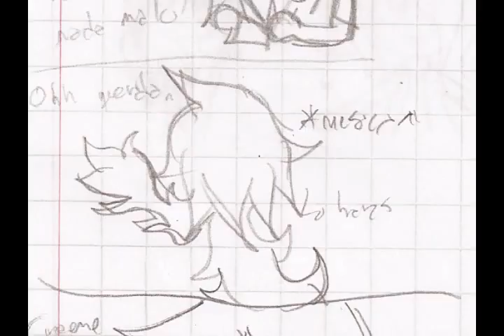[SxC] No estoy acostumbrada a usar mi voz asi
Me mande tantos fails en el voice acting que los encontre relevantes, sobretodo porque mi voz ahora esta rara y tengo que tomar jarabe para la toz :V

Plus el comic original del 2013, con el estilo hibrido en busqueda de convertirse en el mio actual